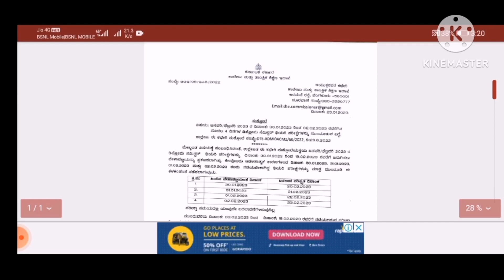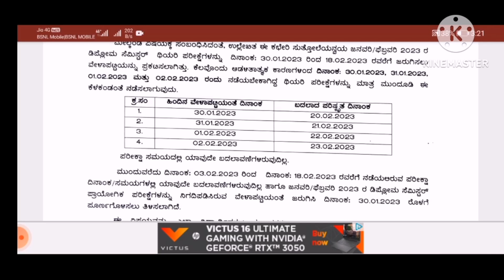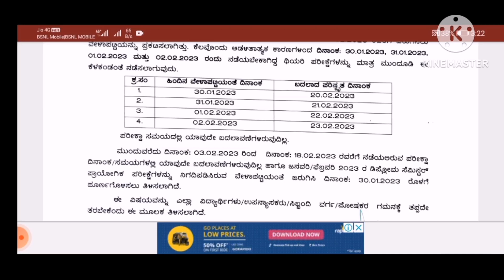Diploma Theory Exam Jan feb 2023 postponed ❓🤔Full details here.diploma exam update exam update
exam Jan feb 2023 postponed.🤔Full details here.diploma update exam update